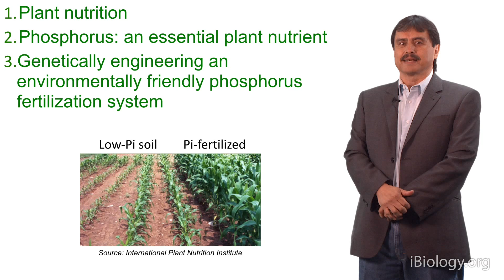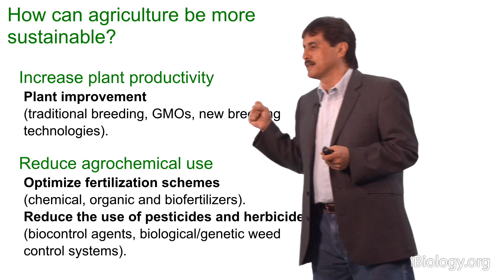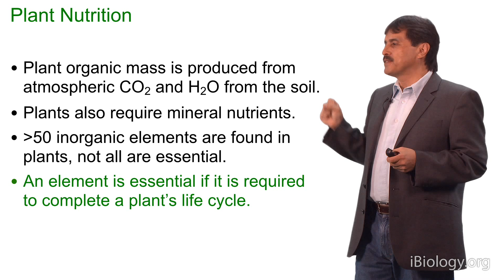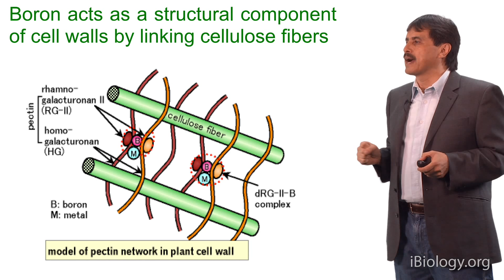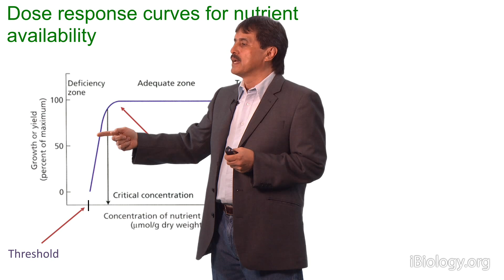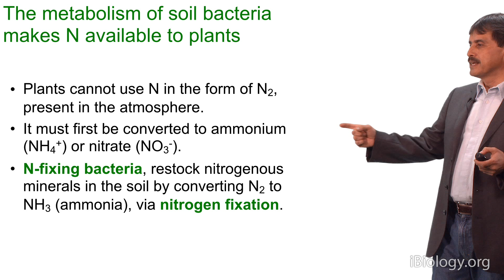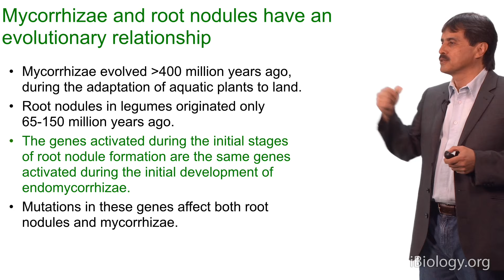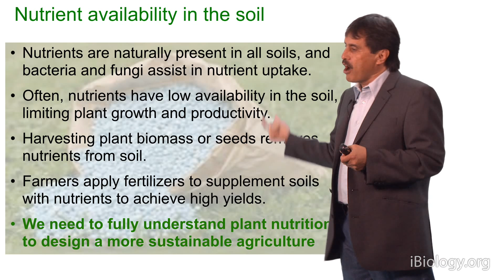Luis Herrera-Estrella (Langebio) Part 1: Plant nutrition and sustainable agriculture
As the world’s population grows, it is becoming more and more important to optimize food production while minimizing the environmental impact of agriculture.  In his first talk, Herrera-Estrella explains that crop plants need sunlight, CO2, water, and as many as 50 inorganic nutrients for maximal food production.  Two of the most important nutrients are nitrogen and phosphorous.  Herrera-Estrella describes the critical role that soil microbes have in facilitating nutrient uptake and he explains that  a better understanding of plant nutrition will result in more sustainable agricultural practices.

The second lecture focuses on the role of phosphorous in plant nutrition.  Orthophosphate (Pi) is the only form of phosphorus that plants can readily absorb but because of its poor solubility and mobility it is often a limiting nutrient. Herrera-Estrella tells us about the numerous strategies that plants have developed to cope with Pi deprivation. These include the regulation of genes involved in the breakdown of phospholipids and dramatic modification of root architecture to allow more efficient uptake of Pi.

In his third talk, Herrera-Estrella describes the development of transgenic plants that can use phosphite, rather than phosphate, as a source of phosphorous. The bacteria P. stutzeri was known to oxidize phosphite into phosphate. By introducing P. stutzeri genes into maize, members of Herrera-Estrella’s lab were able to engineer maize that can utilize phosphite.  Phosphite as a fertilizer has a number of advantages; it is more efficiently taken up by plants, weeds cannot metabolize it so transgenic crops can outcompete weeds reducing the use of herbicides, and finally algae cannot utilize phosphite so runoff does not contribute to toxic algae blooms.  This is a great example of a GMO with the potential to have a positive environmental impact.

Speaker Bio:
Luis Herrera-Estrella is a Howard Hughes Medical Institute Senior International Research Scholar and Chief of the National Laboratory of Genomics for Biodiversity, Center for Research and Advanced Studies of the National Polytechnic Institute (Cinvestav), Irapuato, Mexico. Herrera-Estrella studied biochemical engineering as an undergraduate student and received his MSc in genetics and molecular biology from Cinvestav.  He completed his PhD in plant molecular biology from the State University of Ghent, Belgium where he also conducted postdoctoral research.
Herrera-Estrella’s lab researches how plants adapt to grow in conditions of low phosphorous availability.  They have identified genes involved in changing root architecture, one of the responses to low soil phosphorous. In addition, his lab has engineered plants that can metabolize phosphite, rather than phosphate; this has the potential for major environmental and economic impacts, as discussed in his iBioSeminar.
Herrera-Estrella has made important contributions to the field of plant molecular biology, particularly the development of methods for gene transfer and regulation.  His many contributions have been recognized with numerous awards including the 2002 National Science Prize from the Government of Mexico, the 2007 Trieste Science Prize and the 2008 American Society of Plant Biologists Leadership in Science Public Service Award. Herrera-Estrella is an elected member of the Latin American Academy of Sciences, the Mexican Academy of Sciences, the Third World Academy of Sciences and a foreign member of the National Academy of Sciences of the United States.